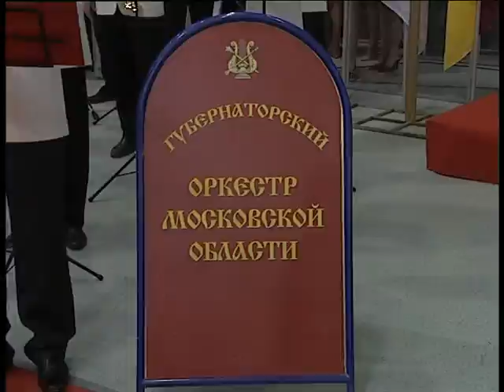Областная выставка ЖКХ 03 2008